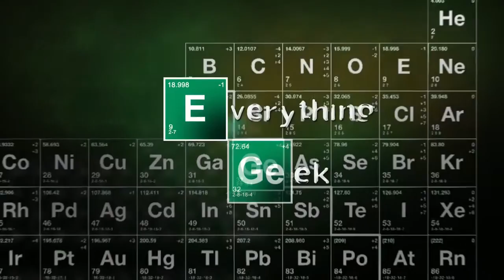River City Ransom Underground - Let's Talk About Getting Revenge On My Dad For destroying My TV!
In today's video I play a game called River City Ransom Underground. Hopefully you guys enjoy this video. :)

After my dad went Psycho And Destroyed My TV with a chainsaw I think it's time I get Angry go Crazy And get some Revenge on my Dad!

After my Dad went Psycho And Smashed my Nintendo GameCube I think it's Time I get angry go crazy and get Revenge!

I Guess my dad thinks he's Psycho Dad from McJuggerNuggets or maybe he has some crazy ego!